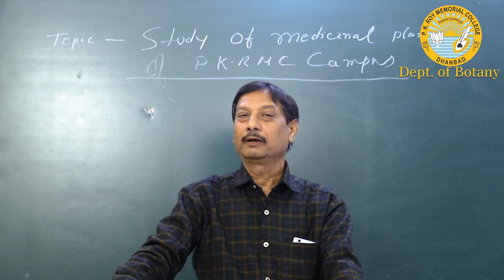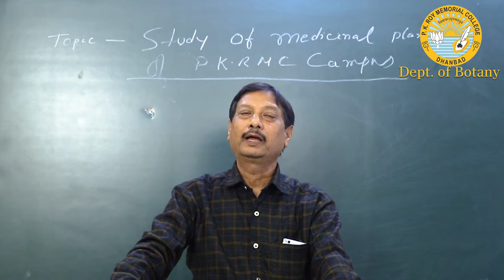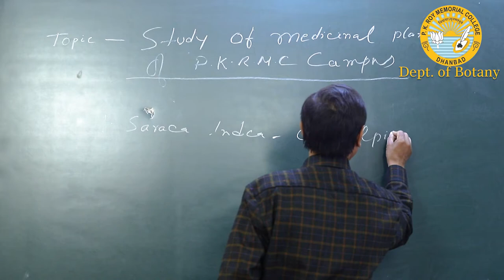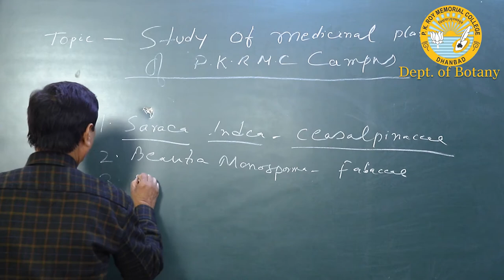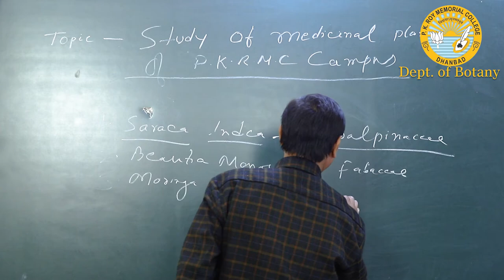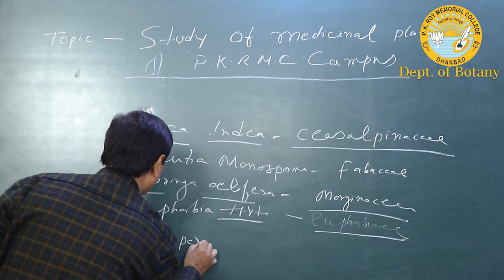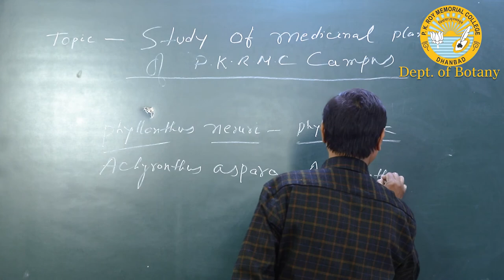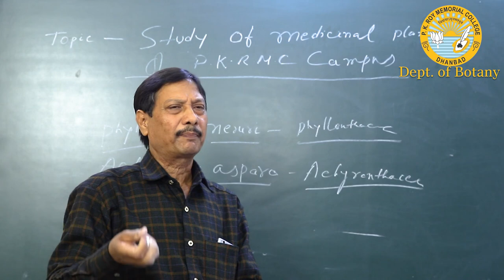"Medicinal Plants" by Dr. Ashok Kr. Mandal, Department of Botany, PKRMC.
In this video, we learn about Medicinal Plants in brief.